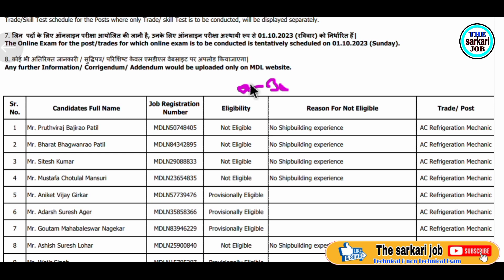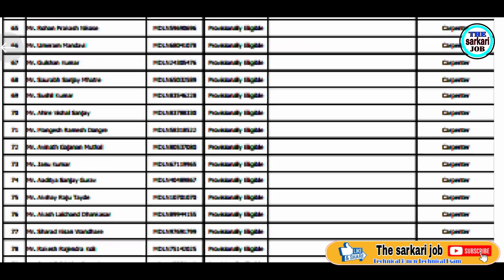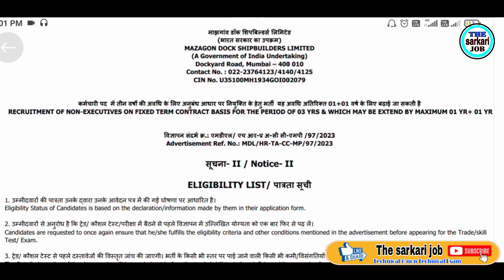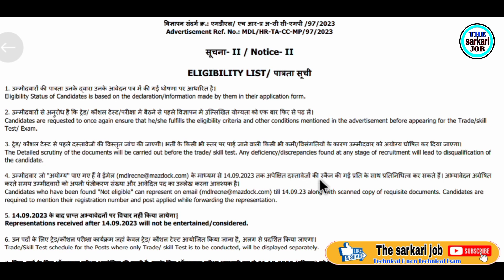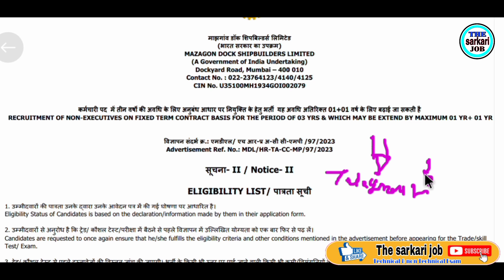MDL Exam Date & Selected Candidate list Out || Mazgaon dock shipbuilders Limited Admit card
मझगांव डाक शिपबिल्डर्स  मे ITI केंडिडेट की सेलेक्टेड लिस्ट आ गयी है
MDL Selected candidate list out

➡️ Study Material Ebook click करे

MDL Exam Date & Selected Candidate list out
majhgad dog ship builders Limited admit card
MDL Recruitment 2023
MDL Vacancy 2023
MDL Exam date 2023
MDL Admit card 2023
MDL Eligible Candidate List out
MDL selected candidate ki list a gai hai
MDL mumbai vacancy new update
majgaon Dockyard Limited recruitment 2023
majgaon Dockyard Limited
majgaon dock shipbuilders Limited
dockyard vacancy 2023
dockyard vacancy 2022
mazgaon dockyard vacancy
mazgaon dockyard vacancy 2023
naval dockyard vacancy
naval dockyard vacancy 2023
colombo dockyard vacancies
naval dockyard new vacancy
mazgaon dockyard result 2023
naval dockyard mumbai vacancy
mumbai dockyard exam date 2023
mumbai dockyard non executive trainee result
mumbai dockyard apprentice
2022 exam date
mumbai dockyard apprentice 2023
mumbai dockyard apprentice notification 2023 telugu
dockyard mumbai apprentice form information 2023
dockyard mumbai apprentice form information 2022
naval dockyard mumbai apprentice 2023
mumbai naval dockyard apprentice
mazgaon dockyard mumbai apprentice
naval dockyard mumbai
mazgaon dockyard mumbai recruitment 2022
mazgaon dockyard mumbai recruitment 2023
naval dockyard mumbai recruitment 2022
naval dockyard mumbai recruitment
naval dockyard mumbai apprentice recruitment
ice fitter work
marine fitter work
indian navy iti fitter job
mazagon dock exam paper
iti fitter trade
merchant navy iti fitter
how to fill mazgaon dockyard apprentice form
mazagon dock recruitment 2023 apply online
dockyard jobs 2023
dockyard jobs 2022
naval dockyard jobs in vizag
naval dockyard job profile
mazgaon dockyard job
mazagon dock recruitment 2023
mazagon dock recruitment 2023 mdl iti latest jobs 2023
mdl non Executive Vacancy 2023

mazagon dock apprenticeship 2023 apply online mazgaon dockyard apprentice 2023
mdl online form 2023 mdl form fill up 2023
how to fill mdl apprenticeship form
mdl apprenticeship 2023 form fill up mdl apply online